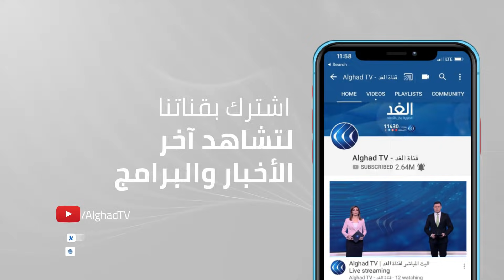غارات إسرائيلية تستهدف منازل المدنيين في قطاع غزة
التغطية مستمرة عبر شاشة الغد.. ومتابعة فورية للأحداث في قطاع غزة، وفي الضفة_الغربية، وفي القدس المحتلة، في المدن والبلدات في الداخل. وتشير أحدث الارقام إلى ارتفاع عدد الشهداء في القطاع إلى 125 شهيدا، جراء القصف_الإسرائيلي، بينما اقترب عدد المصابين من عتبة الألف، بينهم إصابات خطيرة وحالات حرجة. هذا وقد اندلعت مواجهات في عدد من مدن الضفة الغربية سواء في الخليل و نابلس و جنين أسفرت حتى الآن عن 10 شهداء ووأكثر من 500 مصاب.